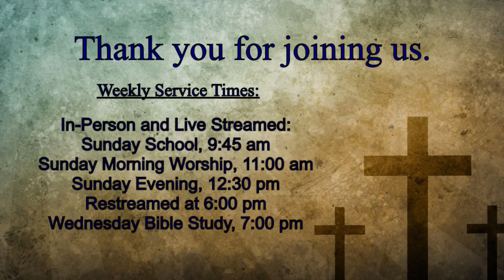Sunday PM Service 9 15 24